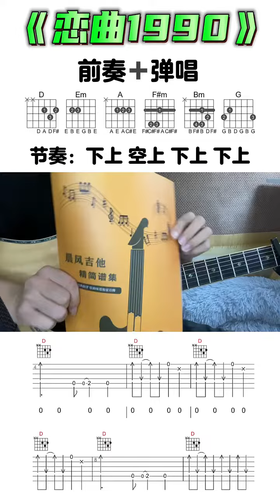吉他 吉他谱 恋曲1990 guitar solo music cover